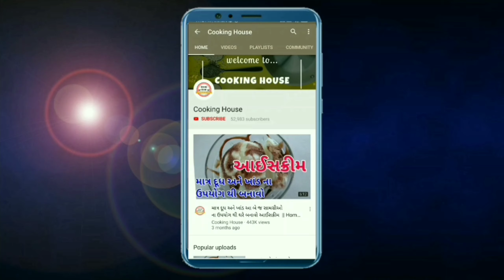ઉપવાસ માટે બનાવો લારી પર મળે તેવી ટેસ્ટી ચટાકેદાર ફરાળી ટીક્કી ચાટ ઘરે બનાવો - Farali Tikki Chaat